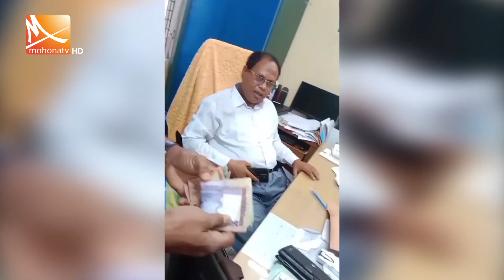প্রকাশ্যে ঘুষ নিচ্ছেন জনশক্তি ও কর্মসংস্থানের সহকারী পরিচালক! | Mohona TV